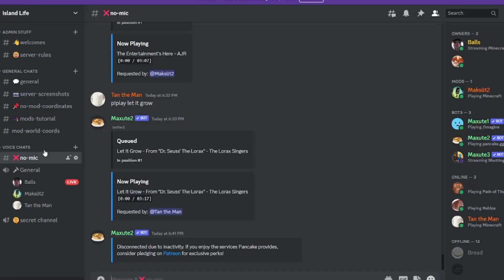Minecraft: TOTK Takeover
this video is obviously way smaller than my ULTRAKILL video, and I'm aware, I just wanted to tackle a smaller project for now, hope you enjoyed.